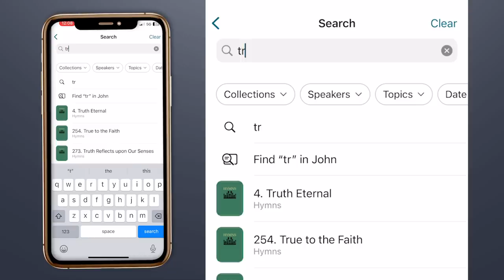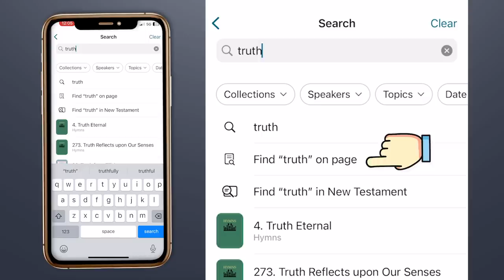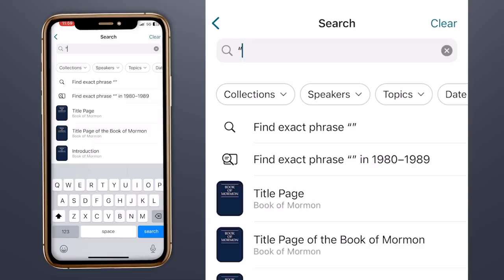John 14-17 Part 1 • Robert Eaton • June 5 - June 11 • Come Follow Me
How does what Jesus teaches at the Last Supper that can help us through trials? Brother Robert Eaton explores how keeping covenants makes us free and how we consider how the Savior defines truth.

00:00 Part 1–Dr. Robert Eaton
00:46 Dr. Robert Eaton’s background
02:41 The Last Supper and Passover Feast
05:12  Context as a scripture study tool
09:50 Graduate seminar on discipleship
13:28  Seven statements
17:55 General Conference as a reference
21:47 Manner of Happiness
25:12 Truth sanctifies
27:21 Live the doctrine of Christ
29:34 The symbolism of life
31:47 Elder Gilbert the five prophetic emphases
35:02 Elder Holland on taking a moral stand
38:35 CS Lewis and _The Silver Chair_
42:24 Jesus is the only way
45:42 Latter-day Saints and Muslims
47:55 Jesus’s love language is obedience
50:38 Missionary Boggle
53:00 Consequences math
57:01 Ski boat analogy
1:01:00 The Holy Ghost and his mission
1:04:46 Trusting Jesus
1:10:33 End of Part 1–Dr. Robert Eaton

Thanks to the follow HIM team:
Dr. Hank Smith: Co-host
John Bytheway: Co-host
David Perry: Producer
Lisa Spice: Client Relations, Editor, Show Notes
Jamie Neilson: Social Media, Graphic Design
Will Stoughton: Video Editor
Krystal Roberts: Translation Team, English & French Transcripts, Website
Ariel Cuadra: Spanish Transcripts